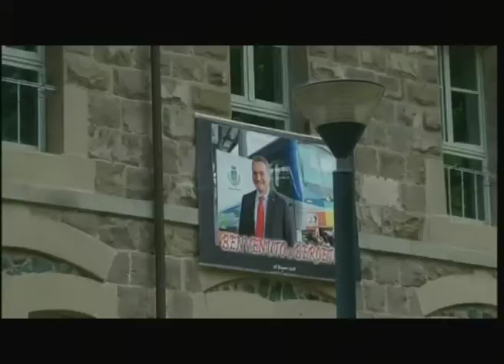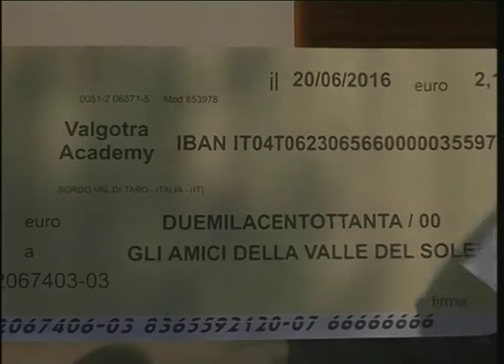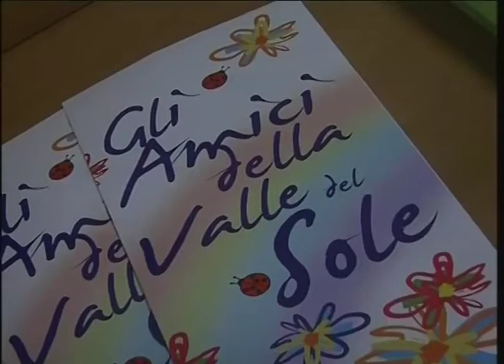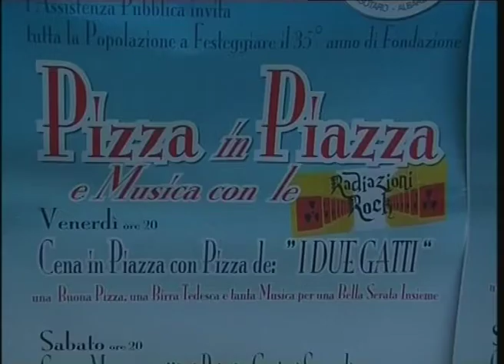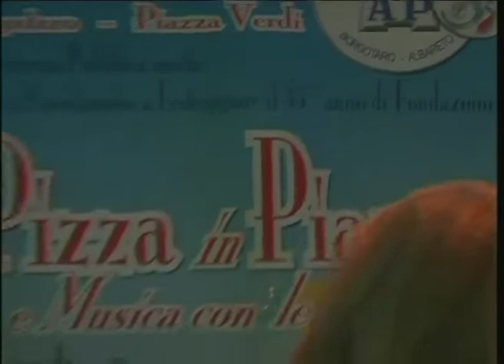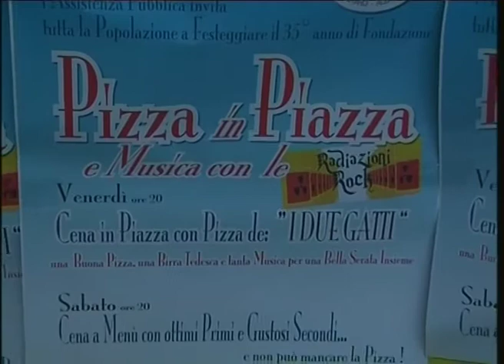RTA News 30-06-16